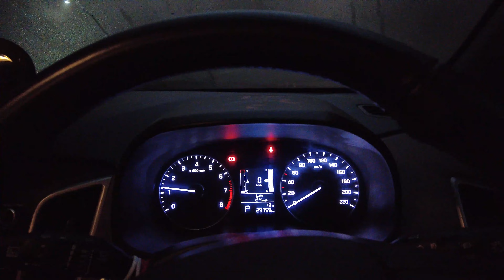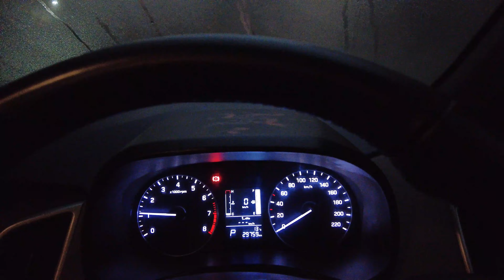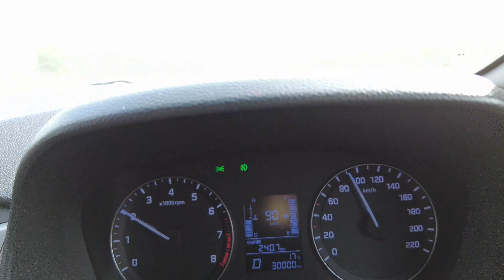Ep 1, Madhya Pradesh trip | Delhi to Lucknow | 704Kms | Bahut bada blunder ho gaya !!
Guys, this is going to be a multi part travel vlog series of my Dec'21 trip to Madhya Pradesh - Hindustan ka dil dekho !

Day 1:
We started from home in Delhi around 6:45 am and used the Noida-Greater Noida X-way , Yamuna X-Way and then the Agra-Lucknow Expressway.

Car used:
Hyundai Creta Petrol Automatic 2016, 30K Kms done & fully serviced for this trip.

People on board: Me & my family.

Destination for the day :
Hotel Yatrik, Prayagraj . How we reached there is the story of the next episode :)

Till then, hope you enjoy this episode and do share your valuable feedback & comments. Will be happy to answer any queries on road condition, food points & hotel accommodation.

About me & my channel:
On this channel we will cover all aspects of travel , lifestyle, tech, health & all other good things of life! So come onboard and let us share the journey together !